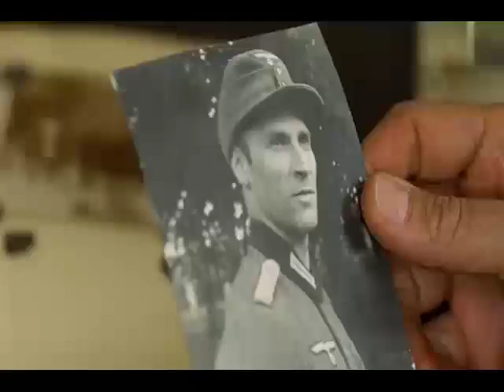电影《极地重生》解说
极地重生 As Far As My Feet Will Carry Me (2001)
 As Far As My Feet Will Carry Me 导演: 哈迪·马汀斯
编剧: Bastian Clevé / Bernd Schwamm / Hardy Martins
主演: 迈克尔·门德尔
类型: 剧情 / 战争
制片国家/地区: 德国

语言: 德语 / 俄语
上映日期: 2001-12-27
片长: 158 分钟
又名: As Far As My Feet Will Carry Me
IMDb链接: tt0277327